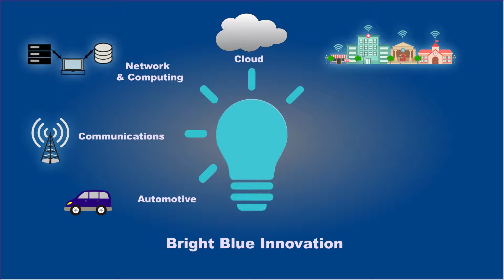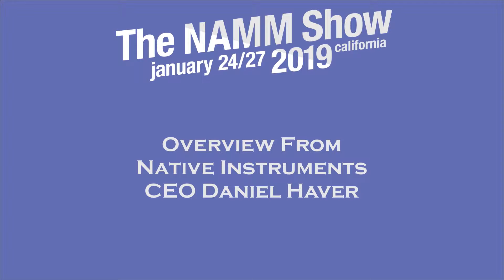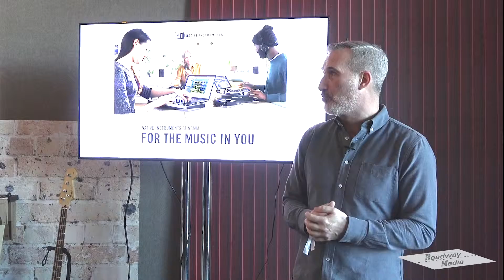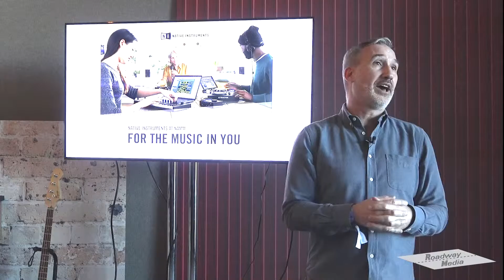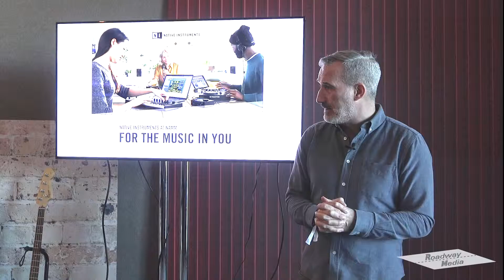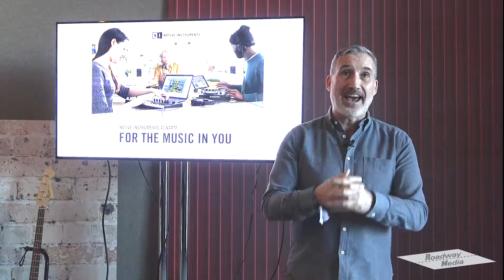BBI S5 namm 2019 interviews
This episode of Bright Blue Innovation starts with host Lidia Paulinska at NAMM 2019 interviewing the new CEO of Gibson Guitars.  The program also includes interviews by M&E Tech's Pallab Chatterjee interviewing the new Chief Merchant Officer for Gibson, the CEO of Playground Sessions, the CEO of Sennheiser and the founder/producer of the film When I Sing.  THe program concludes with a presentation from the CEO of Native Instruments presenting an overview of the 2018 product development and the new products for 2019.